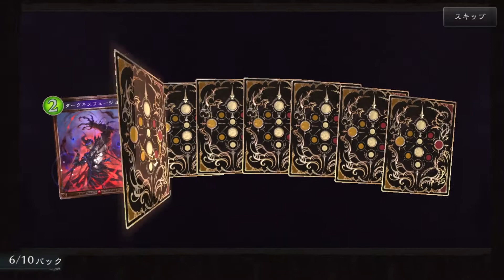【シャドバ】新カードパック100連してみた！プレリリース【シャドウバース】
次回もよろしくお願いします！